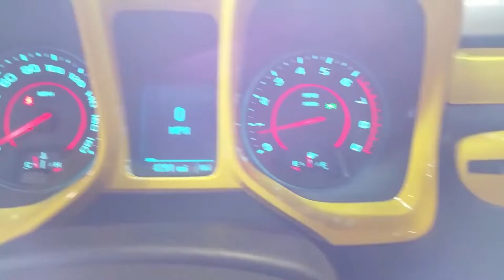2012 Chevy Camaro Bumblebee Edition for Sale, sport cars video, sport cars